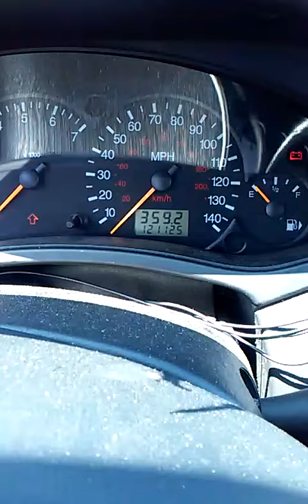FREE GAS 2004 FORD FOCUS ZX3 2D FIVE SPEED SAVES GAS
SAVE GAS ITS A FAST SMALL FORD
FORD FOCUS GREAT PRISE $2999